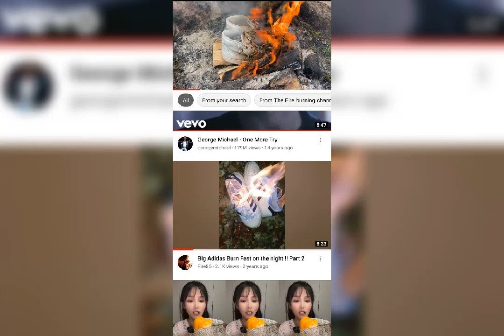I'M Burning My Stinking Sneakers 🔥🔥🔥🔥🔥🔥🔥🔥🔥🔥🔥🔥🔥🔥🔥🔥🔥🔥🔥🔥🔥🔥🔥🔥🔥🔥🔥🔥🔥🔥🔥🔥🔥🔥🔥🔥🔥🔥🔥🔥🔥🔥🔥🔥🔥🔥🔥🔥🔥🔥🔥🔥🔥🔥🔥🔥🔥🔥🔥🔥🔥🔥🔥🔥🔥🔥🔥